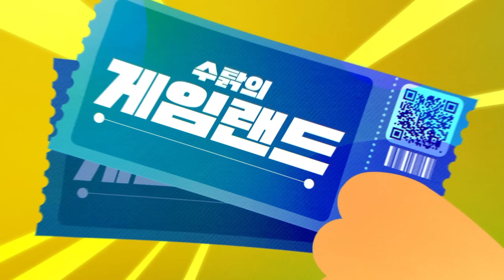와.. 10년 만에 '이 게임' 후속작이 나올줄은 몰랐네ㅋㅋㅋㅋ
▼게임 다운로드 주소는 아래에 있습니다▼
※게임제목 : Angvik 2 /앙빅2
※한글패치 링크 :
아웃트로 노래
제목 : 똑똑
제작자 : 스미드